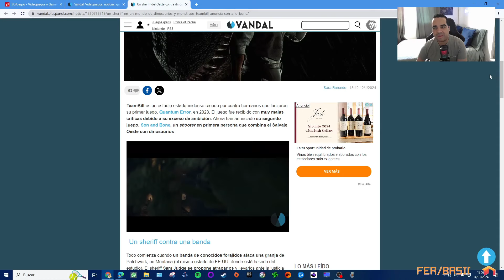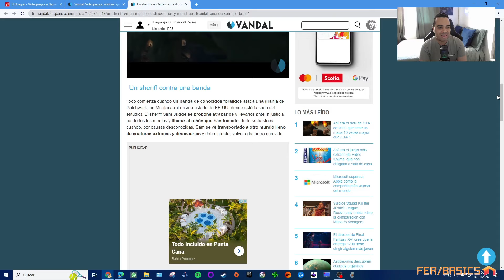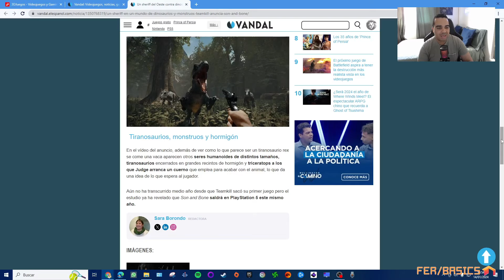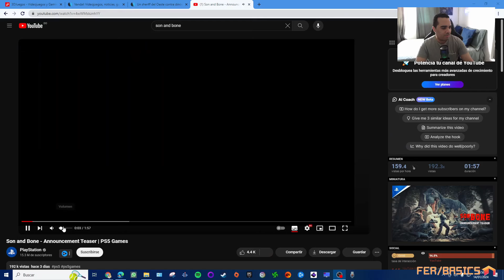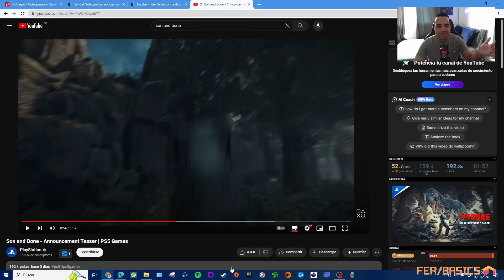Los del Quantum Error quieren engañarte con Son and Bone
TeamKill, estudio responsable del fiasco llamado Quantum Error, ahora quiere volver a estafarnos con su nueva creación Son and Bone. Conoce todos los detalles sobre el próximo gran engaño de esta gente y como Sony Playstation incluso lo promociona en su canal de YouTube.

Hazte miembro 🏅